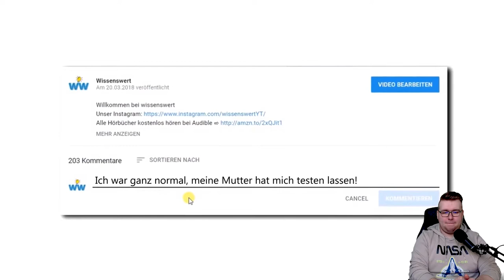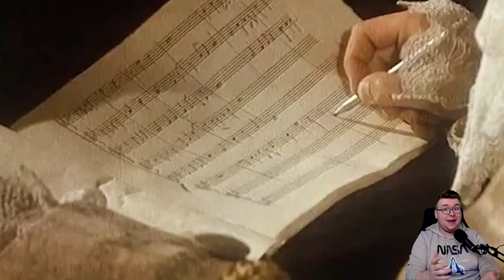Die Kindheit der Bösen 😈- So verstörend waren diese historischen Personen als Kinder | iToJuReaktion